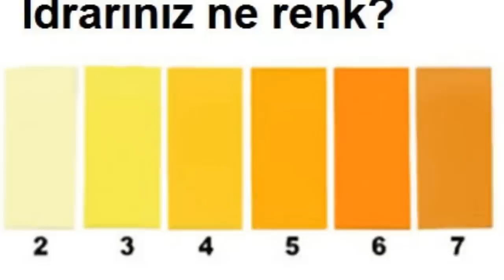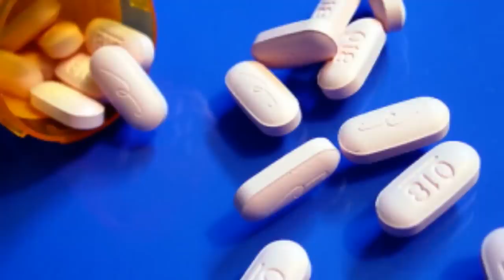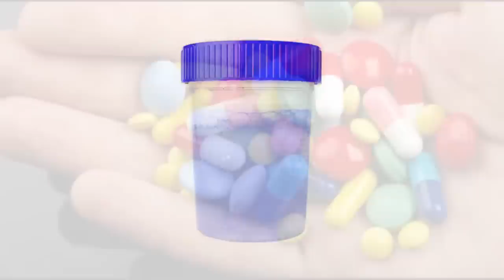İdrar Renginiz Sağlığınız Hakkında Çok Şey Söylüyor - Renklerin Anlamını Çok GEÇ OLMADAN Öğrenin !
► faturetimeline.net
► humanknowledge.net

♦ Yasal Uyarı ♦

Videoların başka sitelerde yüklenmesi ve ticari amaçla kullanılması kesinlikle yasaktır. Paylaşılması durumunda telif hakların korunması kapsamında hakkınızda dava açılabileceğini unutmayınız. İdrar Renginiz Sağlığınız Hakkında Çok Şey Söylüyor - Renklerin Anlamını Çok GEÇ OLMADAN Öğrenin !

► faturetimeline.net
► humanknowledge.net

♦ Yasal Uyarı ♦